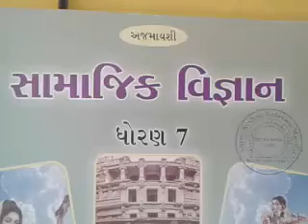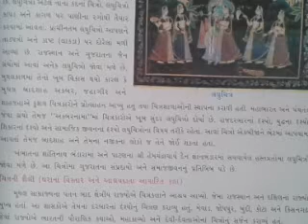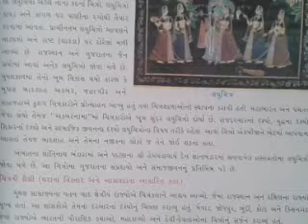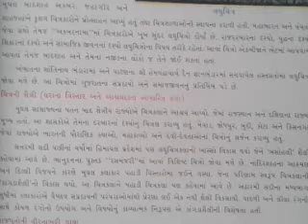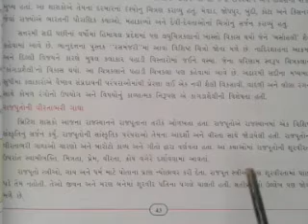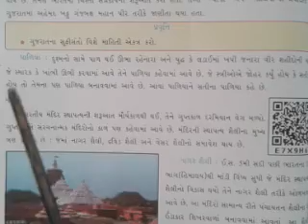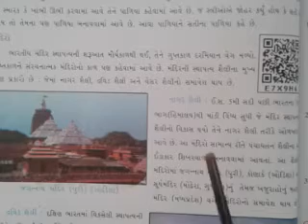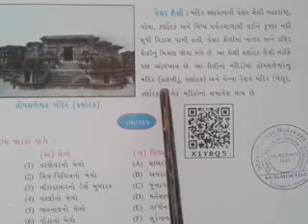ધોરણ ૭ સામાજિક વિજ્ઞાન પાઠ ૭, પ્રાદેશિક સંસ્કૃતિનું ઘડતર, ભાગ ૪